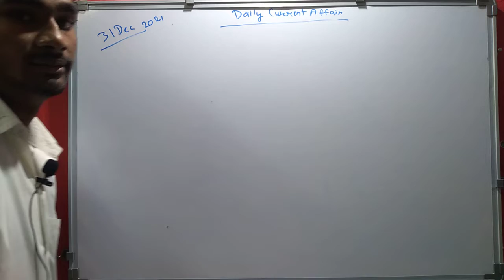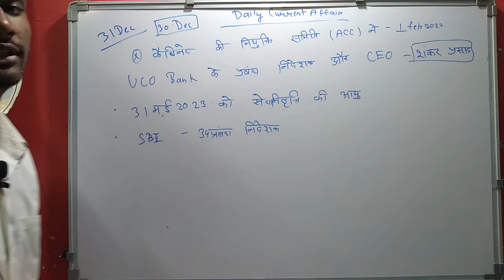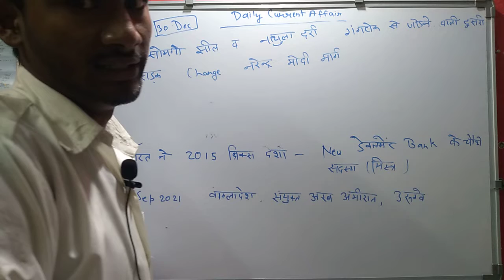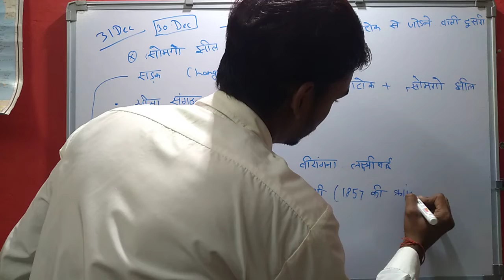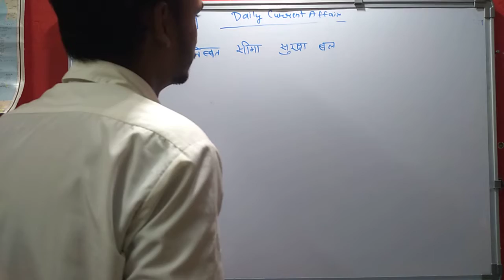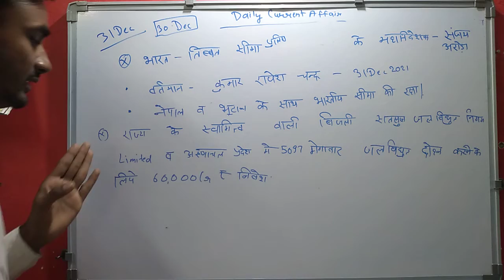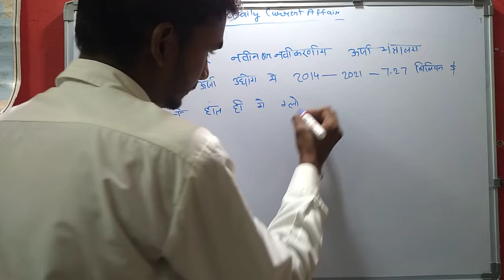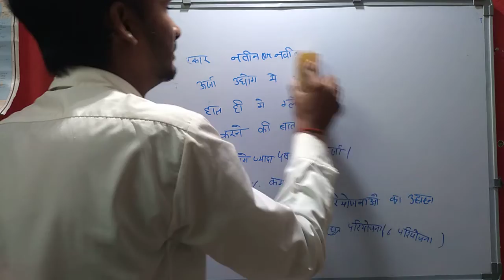DAILY CUERENT AFFAIRS 2021 | ALL COMPETION ( SSC GD, MTS CHSL, RAILWAY EXAM, POLICE ETC